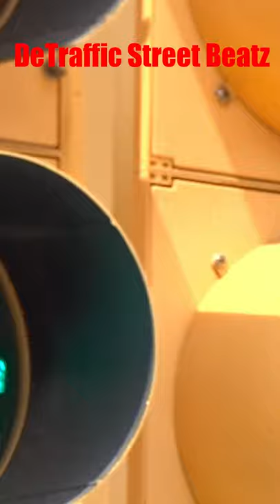Dog House Traffic Light